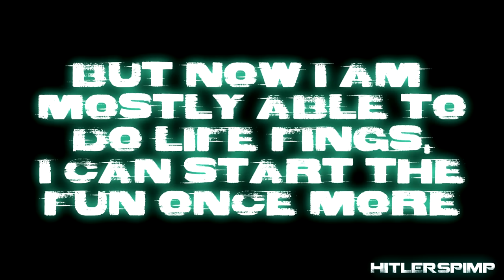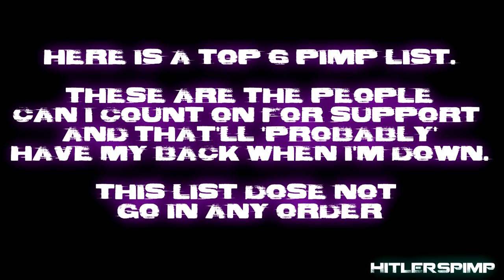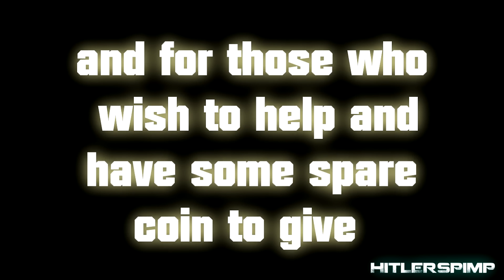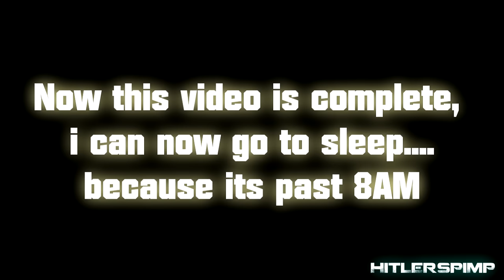[sfm] back from the dead ( ͡° ͜ʖ ͡°)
look, a video, looks like i am not dead, but i am still recovering from my lung operation.

but i am going have to postpone my other videos until i get some dosh, and then some.

if you'd like to help me with my bugger all dosh problem -not saying you have to- i have a patron account-thingy, and i don't really know how to use it, but i have tried to set up everything. but knowing me, it probably won't work :c

i don't want to sound like a mooch
but i you do want to help, here is the link

-and here we have the music-

1st. Title Screen - Luigi's Mansion

2nd. Ghost Theme 2 - Luigi's Mansion Dark Moon

3rd.  The Pimp Theme Remaster - Nikson

4th. LOADSAMONEY - Harry Enfield